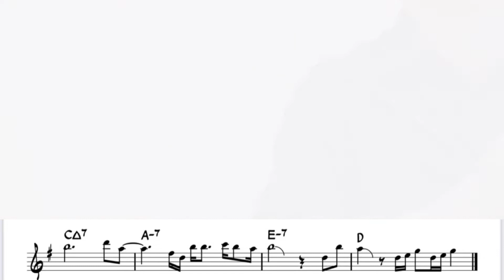Beyoncé " Cuff It " play flute. Play movie with score & chord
I played Beyoncé " Cuff It " as it is.

Use it as a hint for playing and reading score ♫

We will add songs from time to time!

There is also a channel that arranges and plays jazz and other anime and game music in the main.